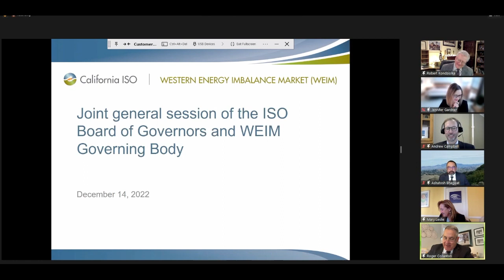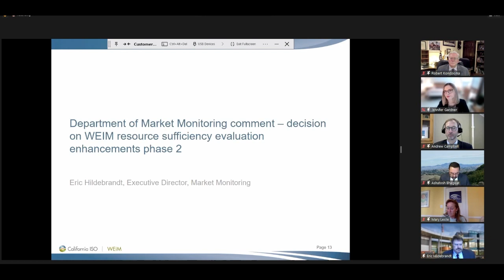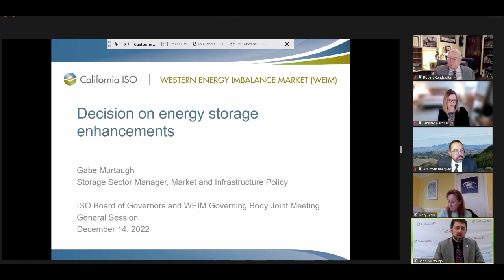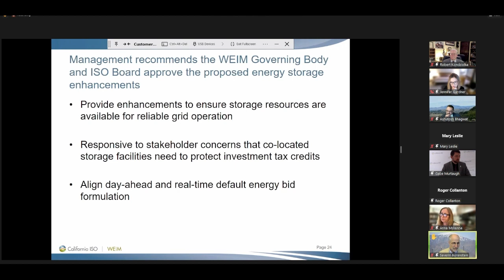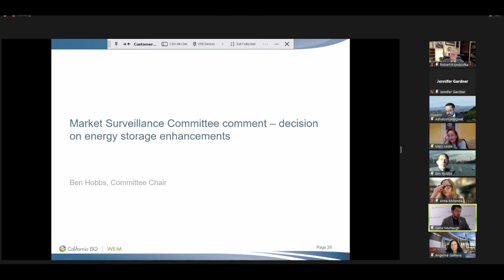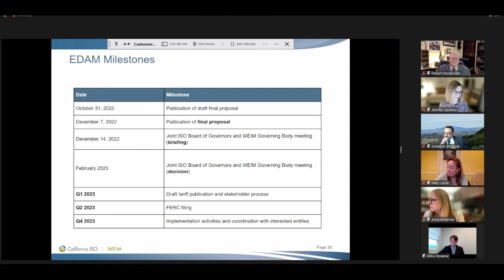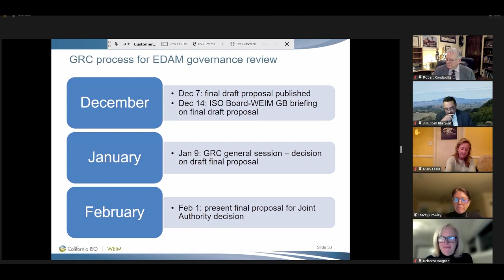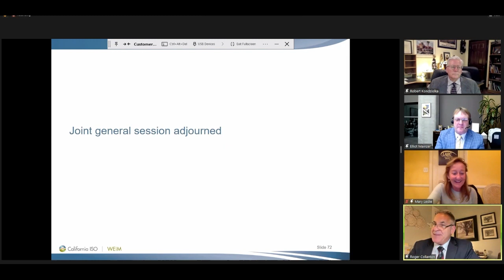Dec 14, 2022 - Joint ISO Board of Governors and WEIM Governing Body Meeting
Recording of the joint California ISO Board of Governors and Western Energy Imbalance Market (WEIM) Governing Body meeting on Dec. 14, 2022